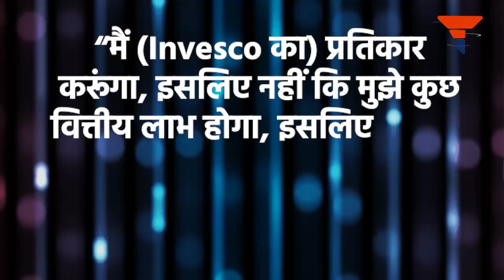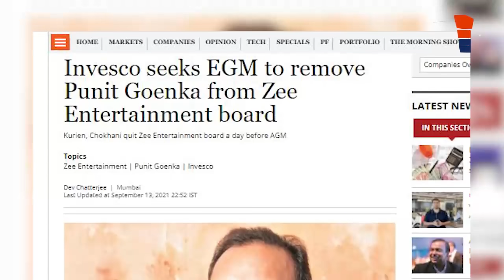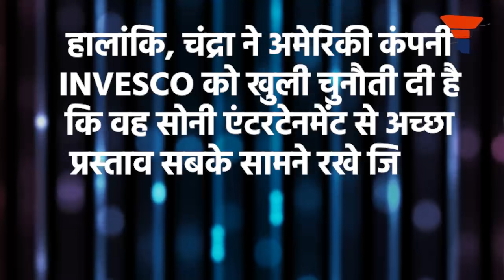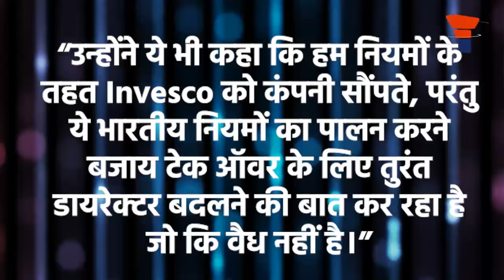US-based Invesco tries to derail Zee-Sony merger: ज़ी को खरीदना चाहता था Invesco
Invesco और ZEE लिमिटेड के बीच शुरू हुआ विवाद अब सार्वजनिक हो चुका है। ZEE कंपनी के संस्थापक सुभाष चंद्रा ने ज़ी न्यूज़ चैनल पर प्रसारित एक शो के दौरान अमेरिकी कंपनी Invesco को स्पष्ट संदेश देते हुए कहा है कि वह zee संस्थान कि एक शेयर होल्डर है ना कि मालिक। सुभाष चंद्रा ने अमेरिकी कंपनी को सीधे तौर पर चेतावनी दी है कि वह लड़ाई का रास्ता छोड़ दे और अगर वह लड़ने के लिए तैयारी कर रही है तो वह भी लड़ने को तैयार हैं।